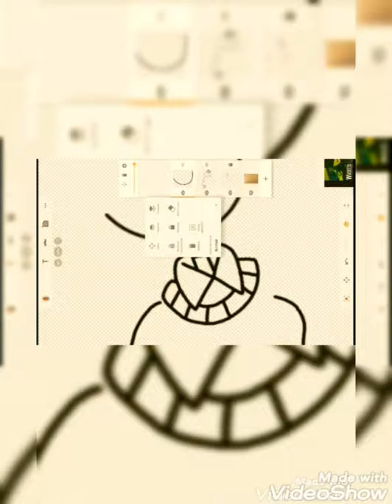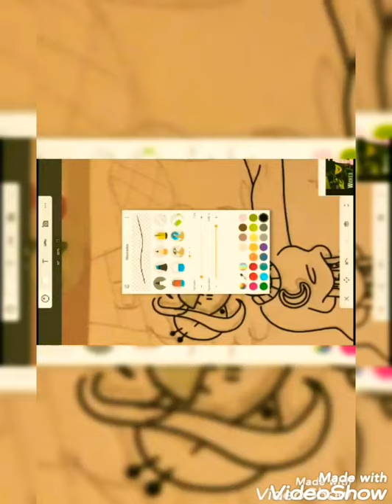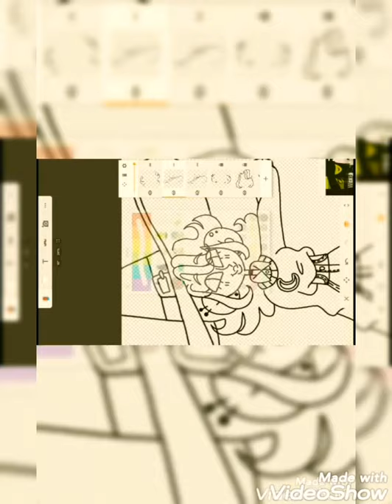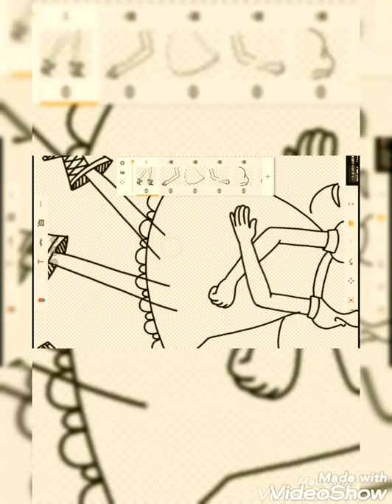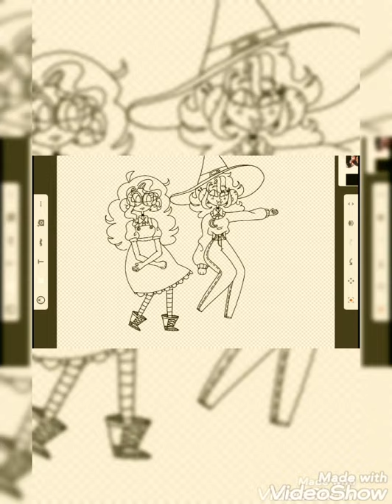Speed Paint parte 1/2 (original) colaboración de Hallowen[instagram] / Danny Martínez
hOla 🦒🤠
Eh reaparecido entre las sombras de la pandemia xd subire la parte 2 cuando sea el momento y luego me ire al pepino denuevo, pero volvere talvez en unos meses más adelante :D xd igual, para eso dejo mi insta, para que puedan ver mis dibujos/historias de inta¿ que no subo aca :]

instagram: @dannypmr1920 subo dibujos Xd

el temazo de hoy : The Room where it happends (Hamilton the musical)